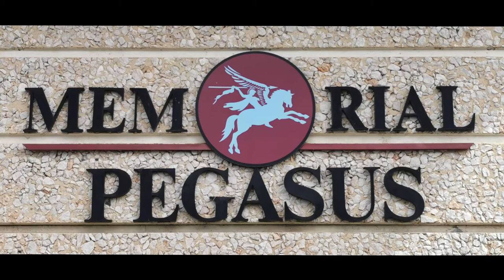PONT de BÉNOUVILLE - 9/10 - 2021 - VILLES ET VILLAGES DE FRANCE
Pont de Bénouville 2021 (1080p) par André LACOMBE